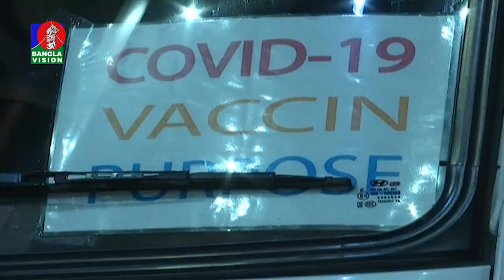দেশে এলো ভারত থেকে কেনা অক্সফোর্ড অ্যাস্ট্রাজেনেকা'র কোভিশিল্ড টিকা | BANGLAVISION NEWS